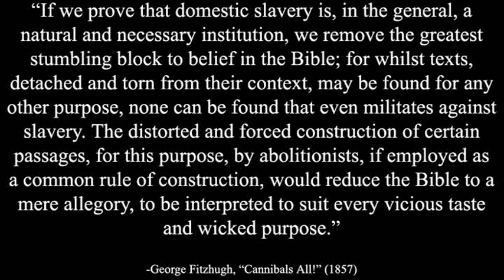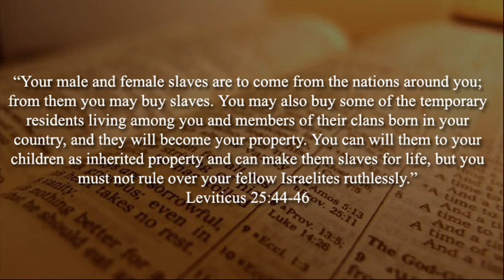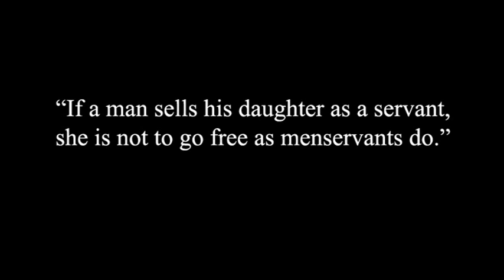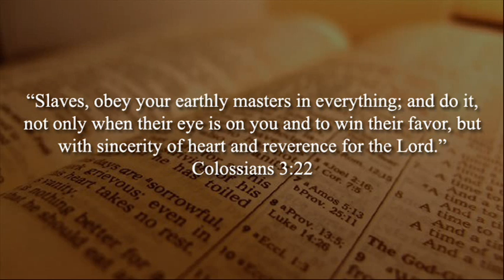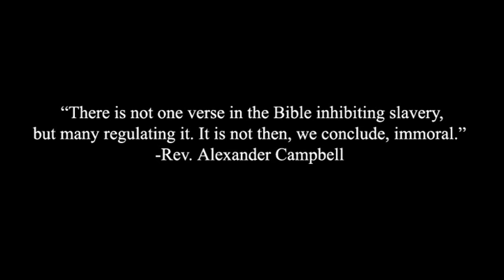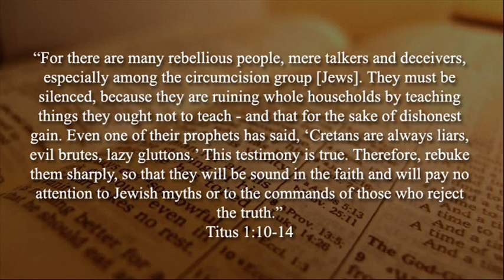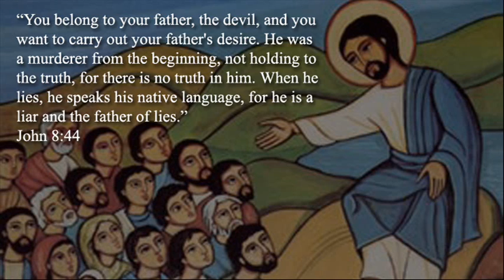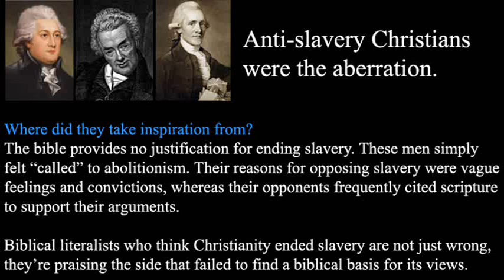Bible-Inspired Racism (2 of 3)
The second installment of a three-part video series on how the bible has inspired racism in the centuries since its creation. Part two deals with the evidence from the bible itself, in support or opposition to slavery and anti-semitism.